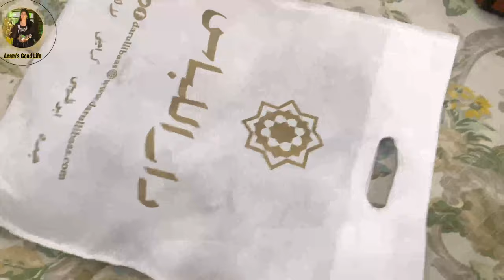Chand Raat Vlog | Eid shopping At Liberty Market | Mehndi Lagawa Li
I hope Ap Ko Video Pasand AaYe Ge

Liberty mein Chand raat ki shopping Ka junoon
Eid preparation
Chand raat in Pakistan
Jewellery shopping
Mehndi lagawani
Mehndi design

Eid shopping Eid shopping haul
Eid shopping status
Eid shopping

Ramadan Kareem Ramadan Kareem naat

Eid shopping

anams_good_life

Anams Good Life
From- Lahore (Pakistan )